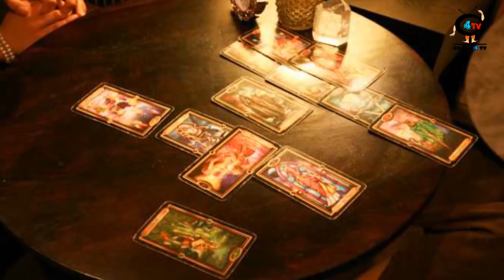Here’er Some Unknown Facts About Actor SHAKTI ARORA | Shakti Arora biography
Here’er Some Unknown  Facts About  Actor SHAKTI ARORA | Shakti Arora biography...Check out the video